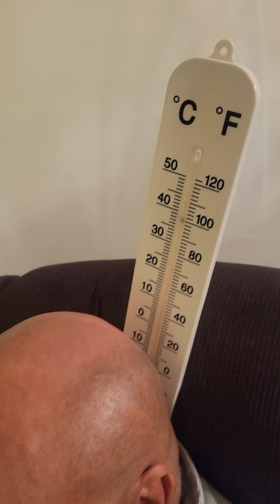Nurse Abigail Grace taking care of Pop Pop 3-31-23